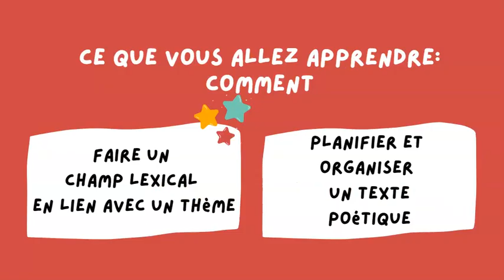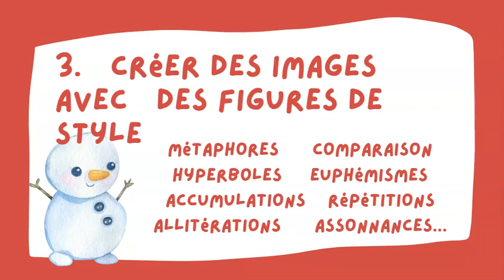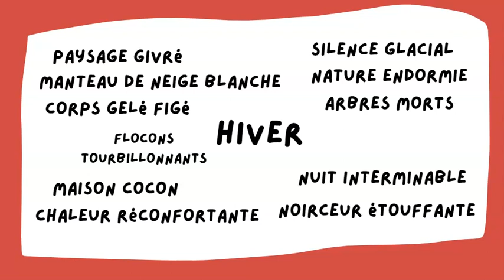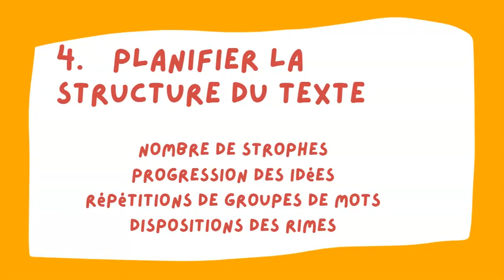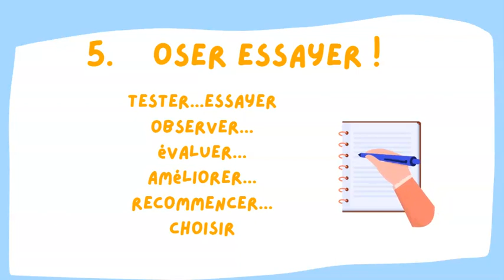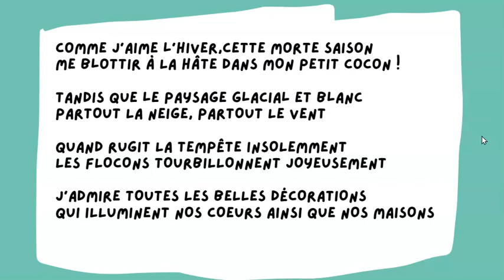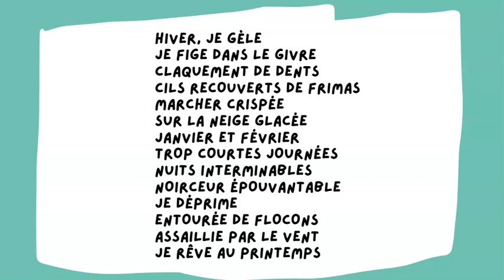Stratégies pour écrire un texte poétique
Comment faire émerger des idées ? Champ lexical, figures de style, structure